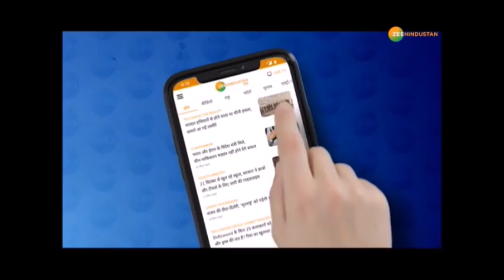Hindustan 100 : कश्मीर IG का बयान BJP नेताओं की हत्या के पीछे लश्कर का हाथ | Kashmir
आज PM मोदी Statue Of Unity पर जाकर सरदार पटेल को देंगे श्रद्धांजलि साथ ही देखिए सुबह की 100 बड़ी ख़बरें

About Channel